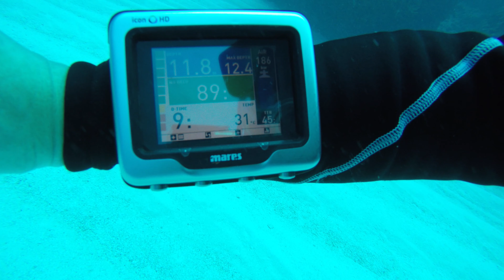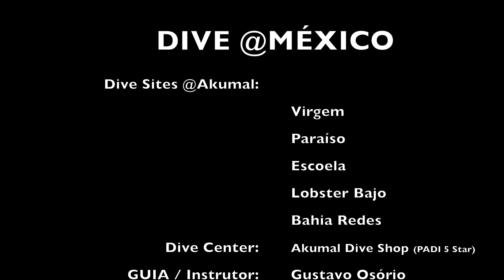Mergulho México Ago 2016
Buceo, mergulho, Diving, 4K, gopro, gopro4, México, akumal,  Riviera Maya, tulum, Cancun, Akumal Dive Shop